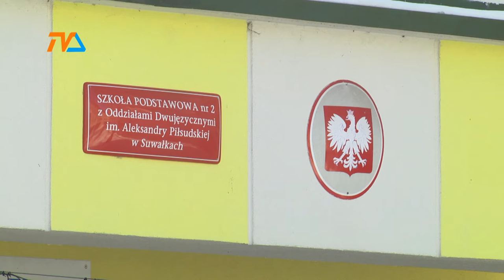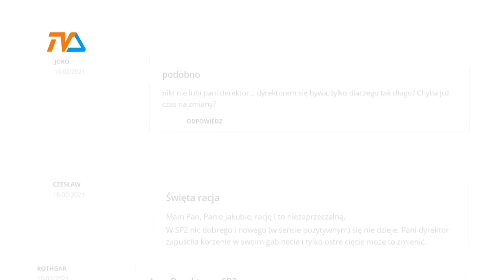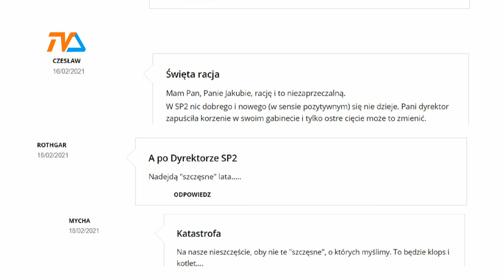SP 2 : o co tam naprawdę chodzi? |TVSUWAŁKI